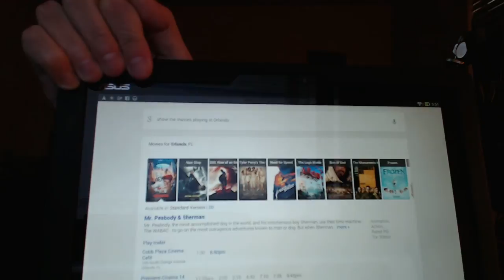Testing ASUS TF701T's voice recognition